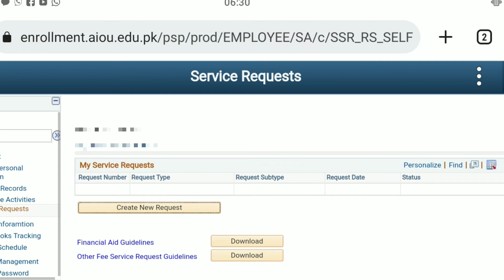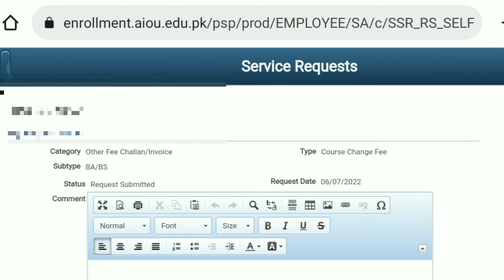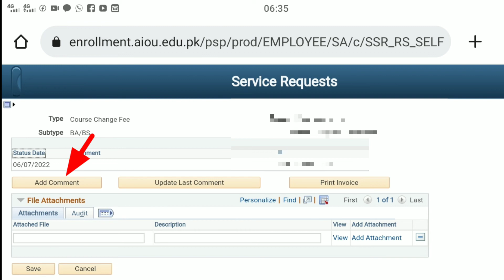How to change course code in Aiou / Change Books In Aiou After Admission Confirm / Aiou Book Change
Aiou courses code Changes,aiou subject change, open university course change,allama Iqbal open university courses code Changes process,aiou complete process courses code Changes,open university CMS application of code changes,aiou codes change after admission Confirm,aiou Book change kesy Karen,aiou me code kesy change krwain,aiou information,aiou advertisement